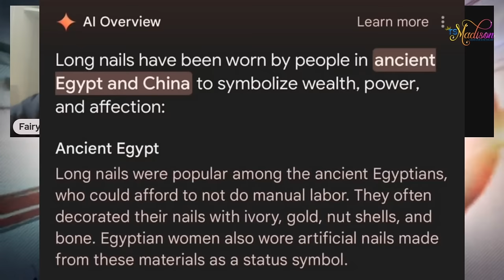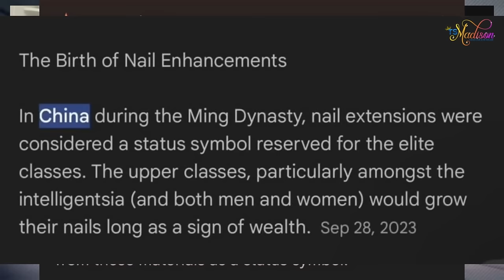Ts Madison - Bre and Ryan Join The Show RE LOAD